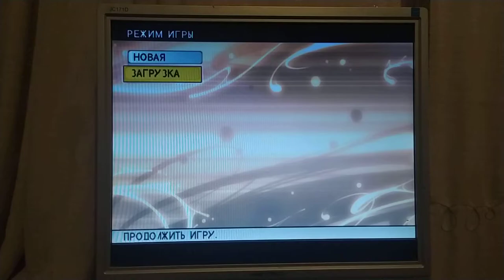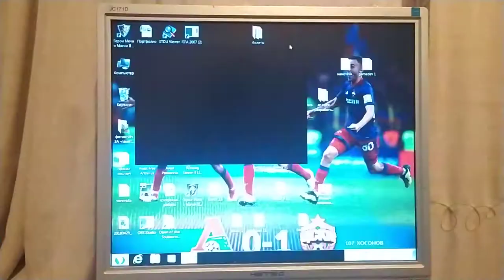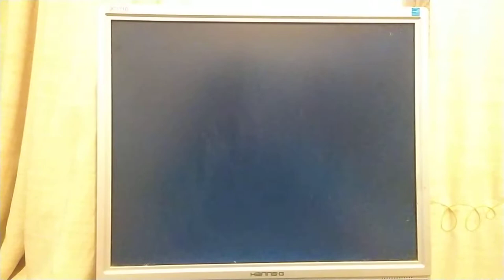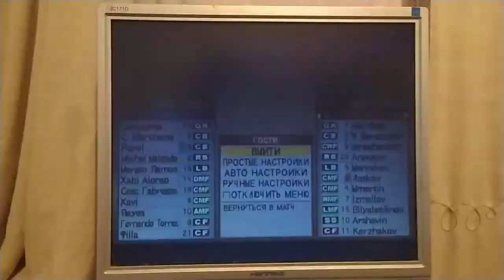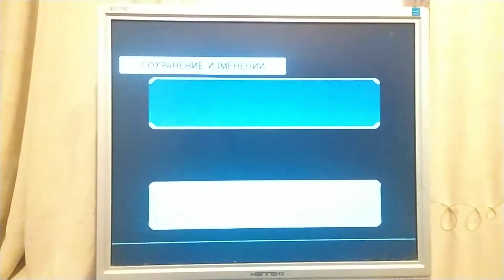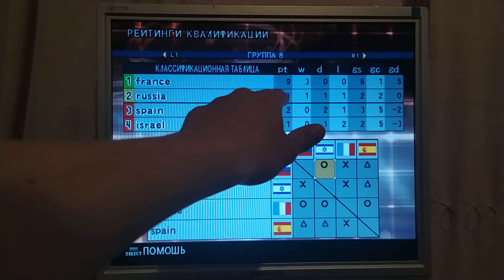PES 6 / Россия Испания / Отбор на Евро #3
Оптимизация:  winning eleven: pro evolution soccer 6 (video game), winning eleven, pes 6, pes 6 brazil, pes 6 real madrid, pes 6 barcelona, pes 2007 real madrid, pes 2007 barcelona, pes 6 ronaldinho, pro evolution soccer history, pro evolution soccer (video game series), pes 6 gameplay, pes 6 penalties, pes 6 penales, pes 6 barcelona vs real madrid, pes 6 messi, pes, 2006, pro, evolution, soccer, pro evo, pes 2006, adriano, 99 shot, 99 shooting, 99 shot power, pro evolution soccer 6, pro evolution soccer 2006, master, league, career, mode, master league, ml, pes 6 master league, pes 6 ml, dodo, ordaz, castolo, retro, old, school, retro pes, retro pro evolution soccer, reacting, to, old pes games, old football games, fng, pes 6 online, pes online, copa az, az cup, konami, directo, azgames, пес 2016, пес, пес 6, pes 2016 карьера, pes 2006 обзор, pes 6 обзор, pes 2017, pes 2016 лига чемпионов